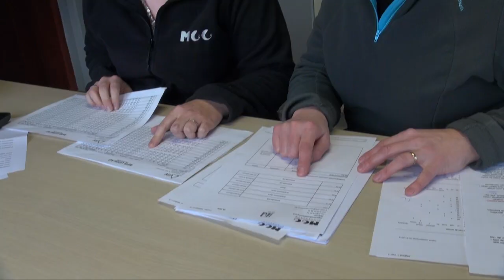Melkinformatie essentieel voor verlaging celgetal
Isabel Dehaemers heeft in korte tijd het gemiddelde celgetal verlaagd van 250 naar 100. Het belangrijkste hulpmiddel daarbij was mpr. Daardoor kreeg ze goed zicht op het verloop van het celgetal van al haar koeien en kon ze effectief maatregelen nemen. Met als resultaat: gezondere koeien, meer melk per koe en daardoor meer arbeidsvreugde.